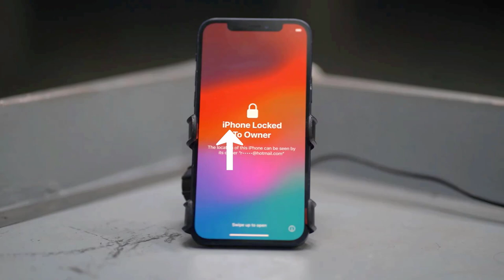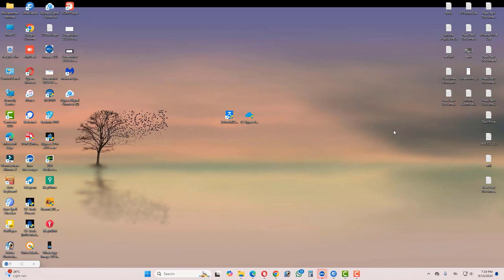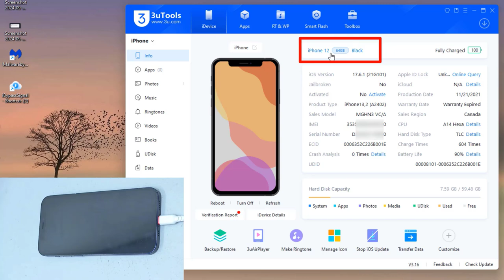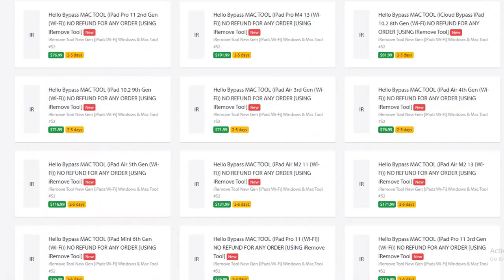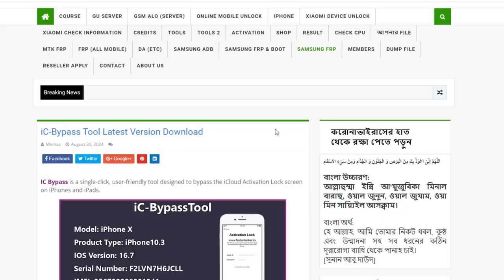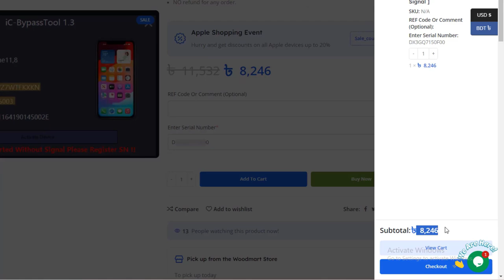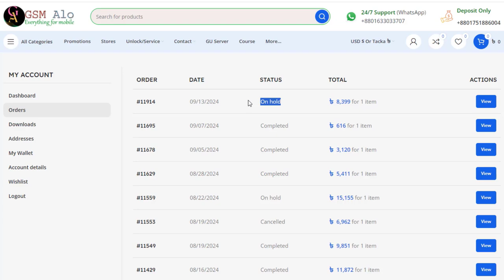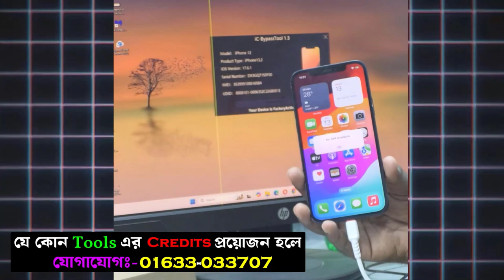iPhone 12 iCloud Bypass | iPhone iCloud লক আনলক | iPhone 12 Bypass Without Signal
আপনার iPhone 12 আইক্লাউড লক হয়ে গেছে? চিন্তা করবেন না! এই ভিডিওতে আমরা আপনাকে দেখাবো কিভাবে আপনার iPhone 12 এর আইক্লাউড লক সিগন্যাল ছাড়াই বাইপাস করতে পারবেন। সহজ এবং কার্যকরী এই পদ্ধতিটি আপনার ফোন আবার ব্যবহারযোগ্য করে তুলবে।

Tag--
iPhone 12 iCloud bypass
iCloud lock bypass without signal
iPhone repair
DIY iPhone repair
Mobile phone repair
Tech tips
How to bypass iCloud lock
iPhone 12 troubleshooting